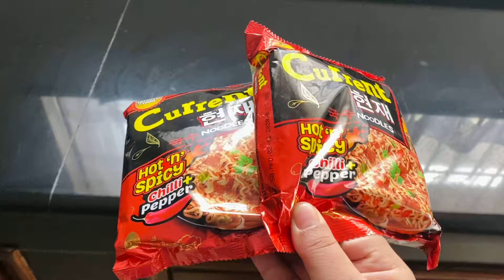Spicy 🌶 current noodles | Nepali ramen challenge | bataiko anda (eggs)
Hello friends